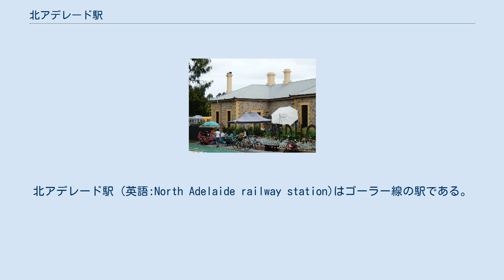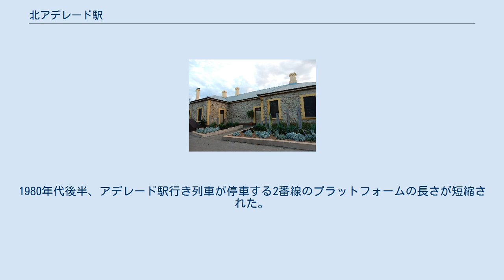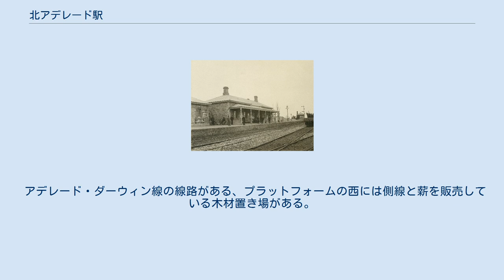北アデレード駅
北アデレード駅 (英語:North Adelaide railway station)はゴーラー線の駅である。
アデレード駅より2.5キロメートル (1.6 mi)離れている。
 北アデレード駅 北アデレード駅は1857年に待合室や女性専用待合室、切符売り場、4室の住居と庭を兼ね合わせて開業した。
柵で囲まれた庭には成熟したコトネアスターやナツメヤシ、オレンジの木が植えられており異国情緒に溢れる感じであった。
北アデレード駅の駅舎は現存するサウスオーストラリア州のそれらの中で三番目に古いものである。
(サウスオーストラリア州、並びにオーストラリアで一番古い駅はボーダン駅(二番目に古いのはアルバートン駅)である。
)駅舎は歴史的価値があると見倣され、国家的財産遺産に登録された。
ボーダン駅、アルバートン駅、聖キルダ駅はオーストラリア最古の三大駅であり、北アデレード駅はオーストラリアで四番目に古い駅である。
 駅の北には離れがあり、1878年に窓とドア、西向きのヴェランダがプラットフォームの向こう側に建てられ、従来の駅舎に取って代わった。
1880年には信号所がプラットフォームの南端に建てられたがその後取り壊された。
1940年になると、殆どの列車が北アデレード駅に停車する様になり、1969年には急行を除く全ての列車が毎日停車する様になった。
1980年代後半、アデレード駅行き列車が停車する2番線のプラットフォームの長さが短縮された。
1990年代、駅の修理が必要となり短期間だが駅が閉鎖された。
ゴーラー駅行き列車が停車する1番線のプラットフォームは全焼し、現在のプラットフォームに取って代わった。
 アデレード・ダーウィン線の線路がある、プラットフォームの西には側線と薪を販売している木材置き場がある。
 年に一度の大空ショーの花火を運搬する特別列車はかつてこの駅を終点として使っていた。
射撃大会が毎年1月にボニソン公園近くで開催されると、殆どの列車が北アデレード駅に停車する。
2013年1月、アデレード駅が1ヶ月間閉鎖されていた時、北アデレード駅は臨時的にゴーラー線の終点駅となった。
現在、北アデレード駅は無人駅となり、駅舎はアデレード市が管理している。
最近迄、Bicycle SA というコミュニティー団体がこの駅を居住地としていた (1996年～約2004年)。
 北アデレード駅には、平日の6時00分から9時45分の間、13時00分から19時00分の間しか列車は停車しない。